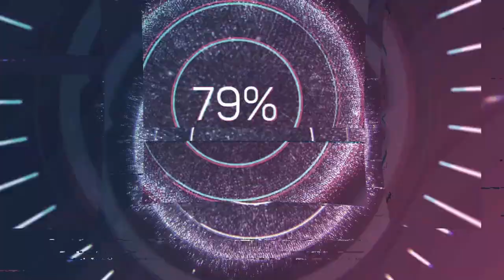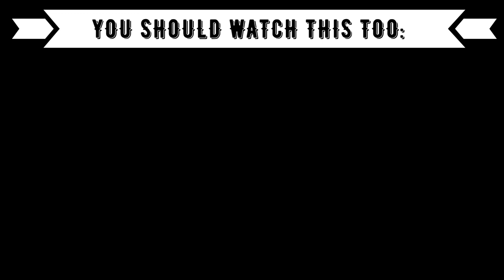FIRST TIME REACTION TO 🇻🇳 V-POP/Vietnamese SINGER: Gái Độc Thân - tlinh ft. 2pillz & LastFire Crew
⭕️Timestamps:
00:00 Introduction
00:52 tlinh
05:22 Outro (Opinion, Ranking)

⭕️Language: German
⭕️Subtitle: English